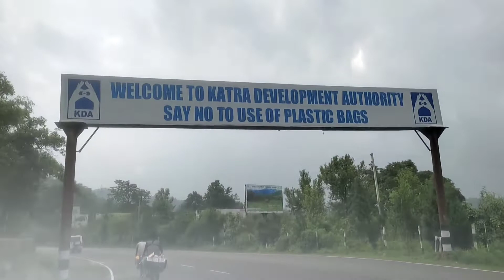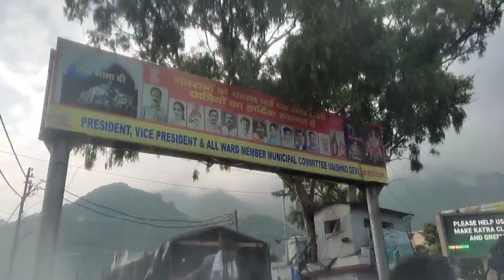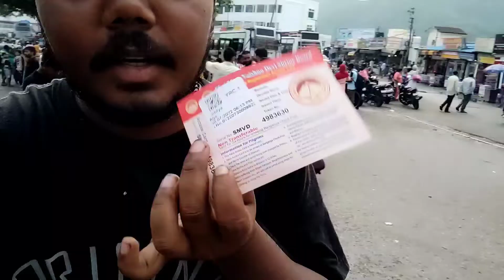Katra Aa Gaye Hum Mata Vaishno Devi Ke Dwar ❤️ / Came To Katra / Punjab to ladakh / Day 4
Katra aa gaya main cycle ride karke cycling ke samay bahut hi thak gaye aur dikkat ka samna bhi karna pada

Instagram.. lifewithindianpassport 🥰😎.